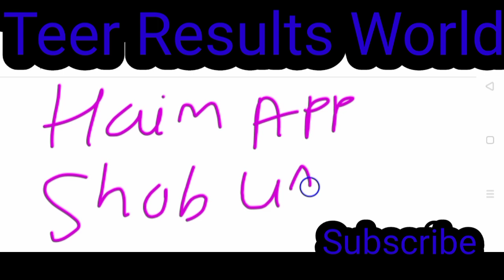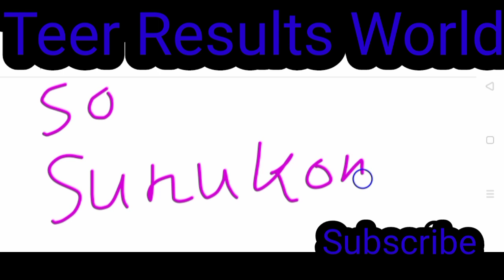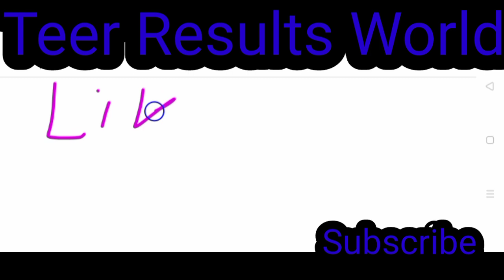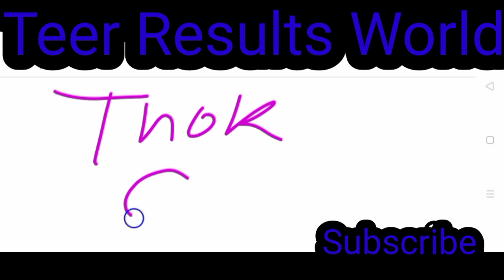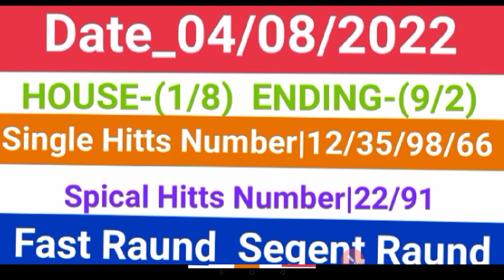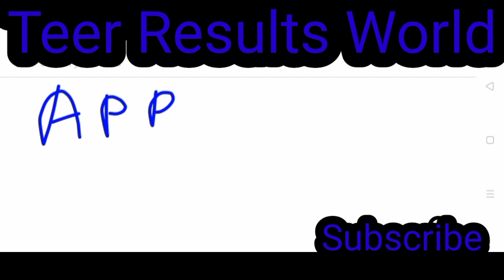World Teer#pro,01-06--Aught Booking number|Teer Common Number|Hills Teer Results|Shillong Teer|তীর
Teer world target,
Teer results live,
Juwai teer common number,
Latombay Teer Common Number,
Shillong Teer Results,
Khanapara teer results,
Juwai teer Results,
Latombay Teer Results,
Teer results world,
Teer Hitt Number Shillong,
Teer Hit number khanapara,
Teer Hitt Number juwai,
Teer Hitt Number latombay,
LIVE Teer Results,
Hitt Number world,
FC results live,
শিলং তীর কমন নাম্বার,
জুয়াই তীর কমন নাম্বার,
hills Teer Target,
Today Teer Results,
House Ending teer results,
Singel number All counter,
শিলং তীর রেজাল্ট,
Teer Shillong,
Teer juwai,
Teer khanapara,
Teer latombay,
Fast Raund,
Segent Raund,
TEER RESULTS CALCULATOR,
WORLD TARGET,
Teer Kia Hain,
Teer kaise kele,
How To Teer Game,
What is Teer Results,
hett, teercounte, comTeer Results#Pro,
Teer common number in World,
Teer Target in World,
Teer House Ending,
Teer Single Number,
Teer Hitt Number,
Teer All counter results,
Teer Common Number Shillong,
Teer Common Number khanapara,
Teer Common Number Juwai,
Teer Common Number JuwaiLatombay,
Teer Morning Common Number,
Teer Morning Results,
Teer Morning Hitt Number,
Teer Night results,
Teer Night Common Number,
Teer Khasi hills,
Teer Hills Common Number,
Teer Hills Results,
World Teer booking number,Book number teer,
One Week Booking number Teer,
Live Teer Results,
Live Teer Target,
Live Teer Common Number,
Teer Association shillong,
How To Shillong teer,
What's this Teer Target,
তীর শিলং,
তীর কমন নাম্বার,
শিলং তীর রেজাল্ট,
Teer Kia Hain,
Teer Kaise Kelte Hain,
Lack Poti,
World booking number,
Hitt Number Teer,
Bhutan teer common number,
Bhutan teer Results,
Bhutan teer Target,
Shillong Teer,
Shillong Teer Counter Fixed results,
Teer News,
Advance Teer Results,
Full Hitt Number Shillong,
House Ending teer world,